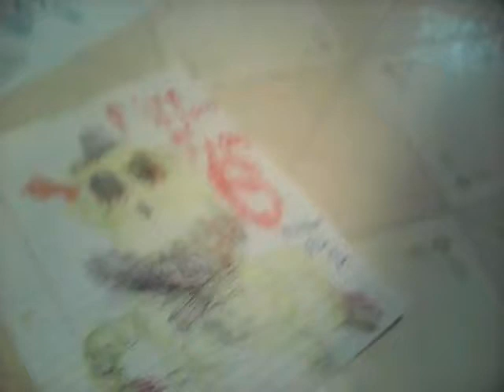Five nights at Freddy's sister location 2 trailer